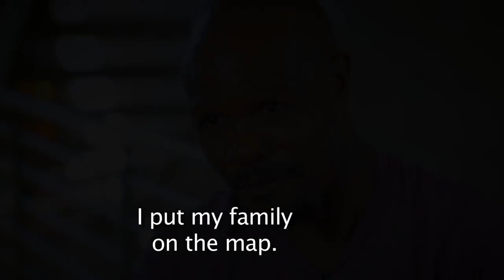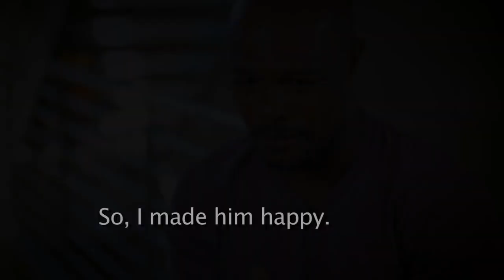Brain Damage In Boxing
The Gerald McClellan clip was from one of the most amazing documentaries about boxing.  It’s Fallen Solider by Bobby Razak which is now on amazon Prime streaming service!!